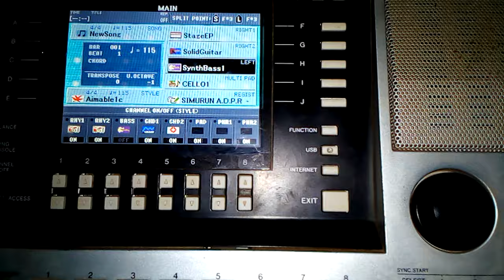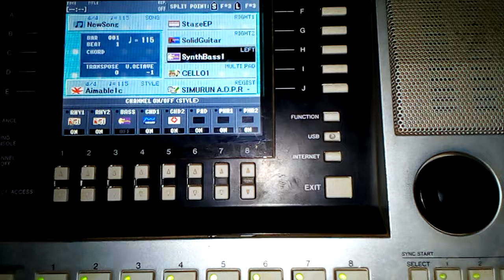DORE 🎹 UKO WACURANGA UMUKUNGA MUSHYA 🔥 IGISIRIMBA KIGWEZWEHO 🥰